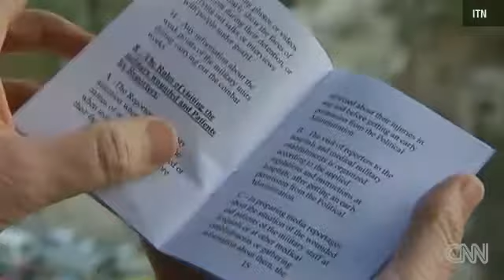Following Syria's loyalist troops